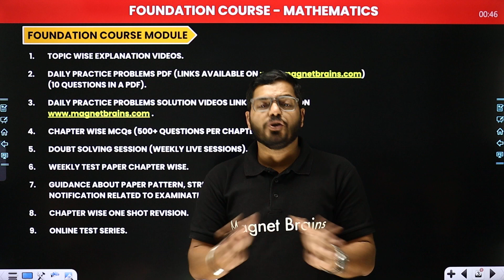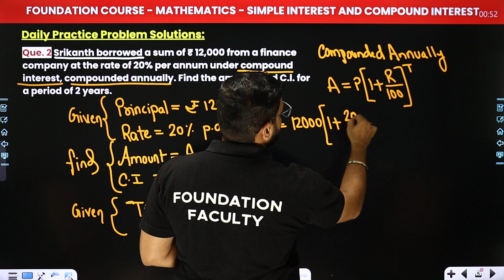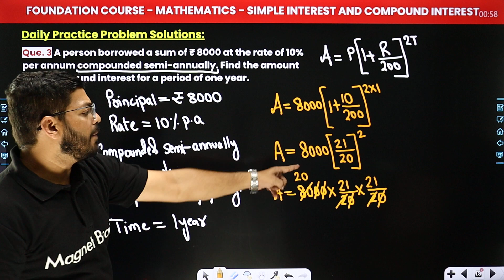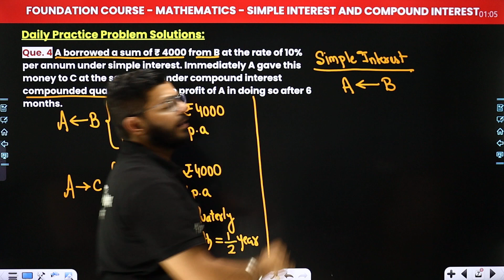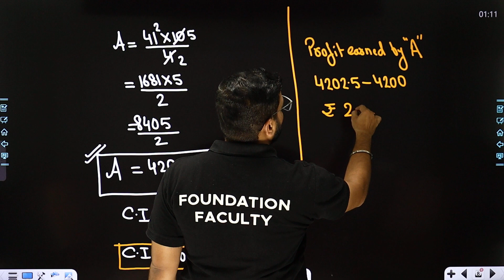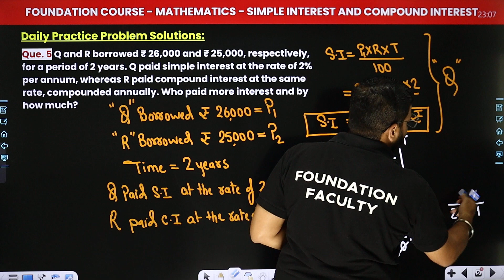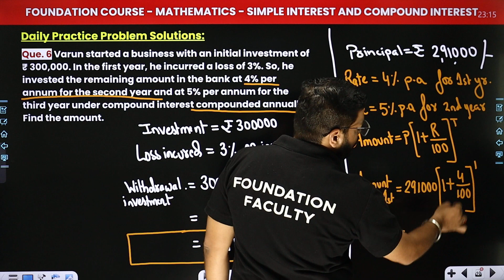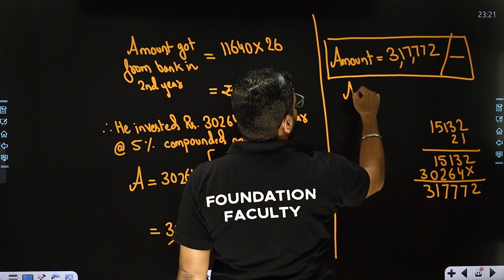Compound Interest - DPP Solutions | Simple Interest & Compound Interest | JEE Foundation Maths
✔️ Course: Foundation
✔️ Class: 9th and 10th
✔️ Subject: Maths
✔️ Chapter: Simple Interest & Compound Interest
✔️ Topic Name: Compound Interest - DPP Solutions | Simple Interest & Compound Interest | JEE Foundation Maths
✔️ Topics Covered In This Video (By Abhishek Chauhan Sir): Explained in detail about Daily Practice problems solutions of the topic Compound Interest, from the chapter Percentage, Simple Interest & Compound Interest.
0:00 Introduction
01:23 Foundation Course Module
02:24 Question 1 - Saileshh lends a sum of Rs 6000 to Kalyan at the rate of 10% per annum compounded annually. Find the amount at the end of 2 years.
 06:18 Question 2 - Srikanth borrowed a sum of Rs. 12000 from a finance company at the rate of 20% per annum under compound interest, compounded annually. Find the amount and C.I. for a period of 2 years.
 11:33 Question 3 - A person borrowed a sum of Rs. 8000 at the rate of 10% per annum compounded semi-annually. Find the amount and compound interest for a period of one year.
16:04 Question 4 - A borrowed a sum of Rs. 4000 from B at the rate of 10% per annum under simple interest. Immediately A gave this money to C at the same rate under compound interest compounded quarterly. Find the profit of A in doing so after 6 months.
26:59 question 5 - Q and R borrowed Rs.26000 and Rs. 25000 respectively for a period of 2 years. Q paid simple interest at the rate of 2% p.a. while R paid compound interest at the same rate compounded annually Who paid more interest and by how much ?

simple and compound interest formula,
simple and compound interest difference,
simple and compound interest pdf,
simple and compound interest worksheet,
simple and compound interest examples with solutions,
difference between simple and compound interest for 2 years,
simple and compound interest ncert,
the difference between simple and compound interest,